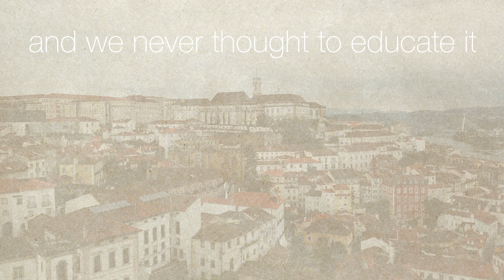Horus World Depliant 2018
HORUSWORLD è una rete digitale sul territorio in grado di monitorare i suoni ambientali e fornire soluzioni e servizi per migliorare la qualità della vita. IL NOSTRO SISTEMA
La nuova soluzione è uno strumento dedicato, a basso costo, da collocare in posizione fissa, in grado di misurare e immagazzinare campioni di rumore mediante prelievi ogni n. secondi/minuti.
I dati vengono trasferiti sul sistema centrale di monitoraggio, elaborati, analizzati e resi disponibili in forma numerica, grafica e sonora.